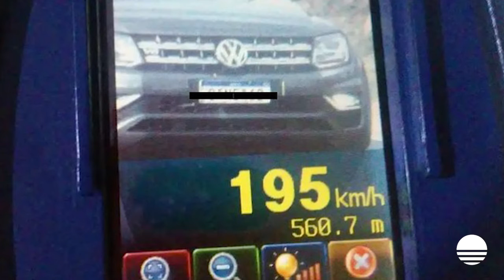Motorista é flagrado a 195 km/h na ERS 135 em Erechim